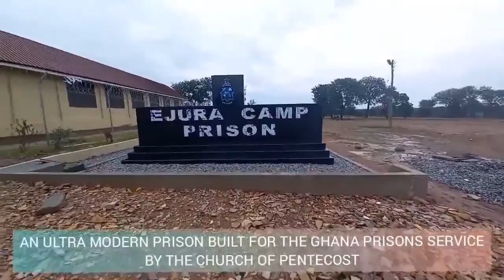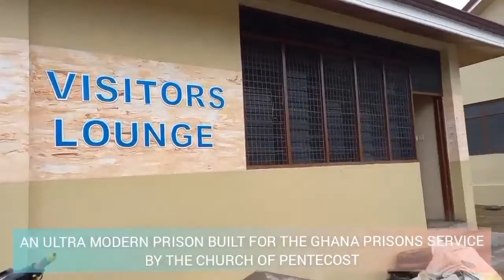CHURCH BUILDS PRISON IN GHANA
You hear of churches going into Prisons to evangelize and minister but we seldom hear of churches building prison facilities for the government.